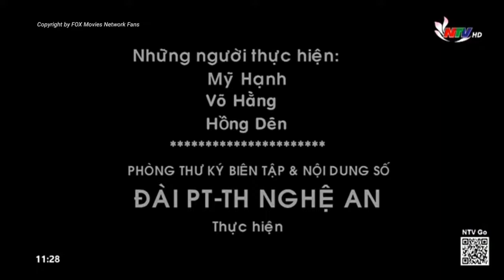Encanto 2021 - Opening and Closing Title on a local Vietnam Channel (Nghệ An NTV)